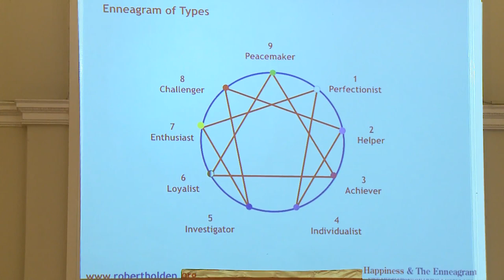Robert Holden - Happiness and the Enneagram Preview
Use the practical wisdom of the Enneagram – the oldest self-awareness tool on our planet, dating back 2,500 years - to release inner blocks to happiness and help you follow your joy.

Robert introduces each of the Ennea-Types using a creative mix of music, literature, poetry and film clips. He also guides you through nine soul meditations on joy. No previous experience of the Enneagram is necessary for this program.